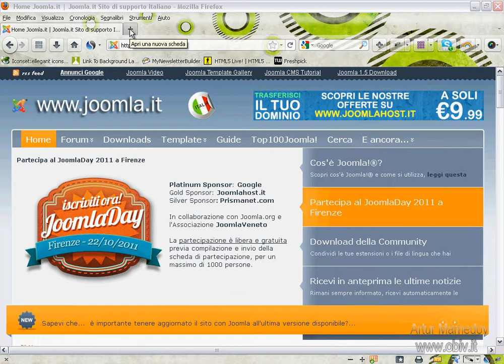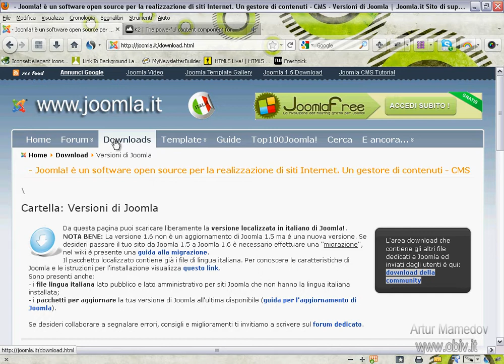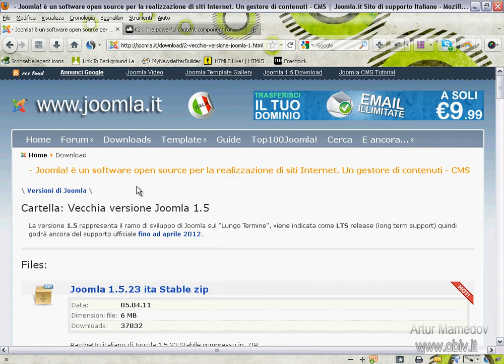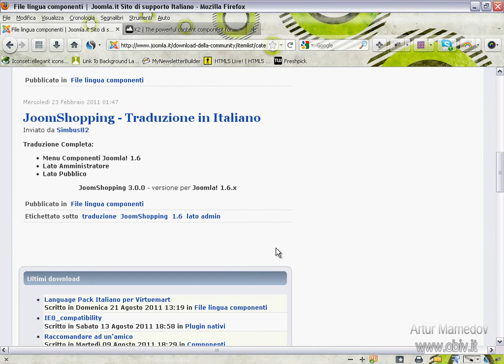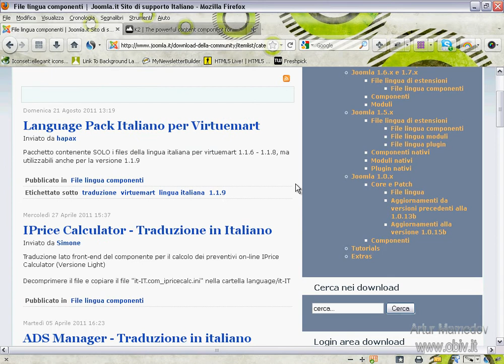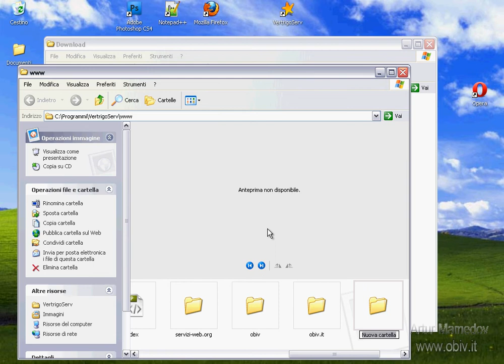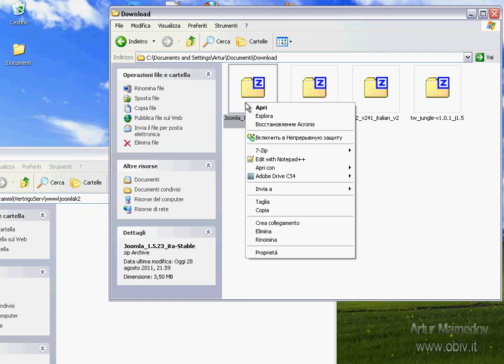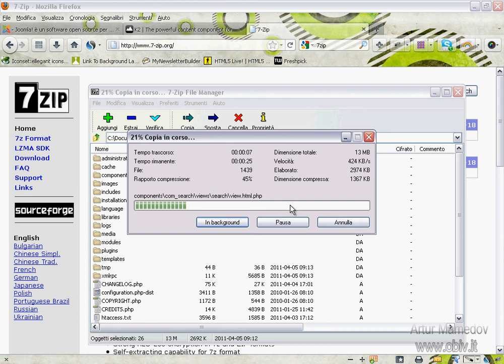1-Intro e download dei file(JK2)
Introduzione al video corso cosa faremo , come faremo, perche etc. Download dei file necessari e prerequisiti.